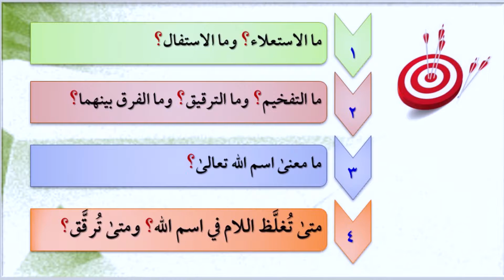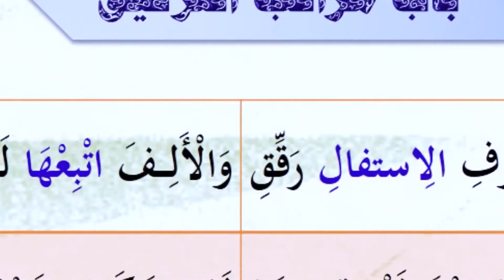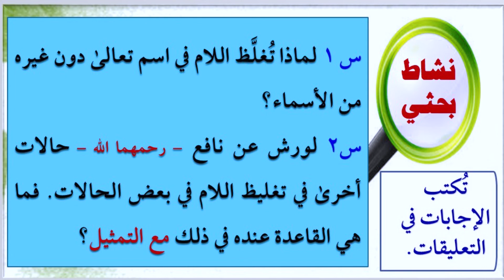35-ما التفخيم؟وما الترقيق؟وما الفرق بينهما؟ ومتى تُغلَّظ اللام في اسم الله ومتى تُرقَّق؟_لعماد الديب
إخواني، وأخواتي متابعي ومتابعات قناة النبأ العظيم
شرحت في هذا الدرس باب الترقيق  من السلسبيل الشافي وهو عبارة عن بيتين؛ هي قول الشيخ عثمان مراد رحمه الله:
167 كُـلَّ حُـرُوفِ الِاستفالِ رَقِّقِ وَالْأَلِـــفَ اتْبِعْهَا لَحَــرْفٍ سَـابِـــقِ
168 وَاللهَ فَخِّمْ بَعْدَ فَتْحَةٍ وَضَمْ لَا بَـــعَــــدَ كَسْرٍ نَحْوُ عَبْدُاللهِ عَمْ
وقد ركزت من خلال الشرح أن أجيب عن الأسئلة الآتية:
س1 ما الاستعلاء؟ وما الاستفال؟
س2 ما التفخيم؟ وما الترقيق؟ وما الفرق بينهما؟
س3 ما معنى اسم الله تعالى؟
س4 متى تُغلَّظ اللام في اسم الله؟ ومتى تُرقَّق؟
كما ذيلت الدرس بأسئلة وتدريبات آمل أن تثبتوا بها ما تعلمتموه خلال هذا الدرس.